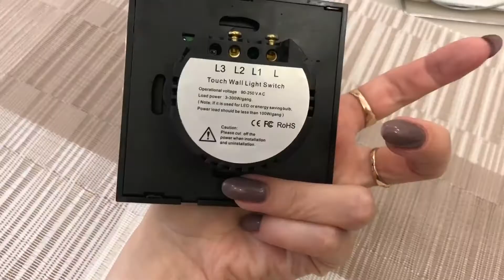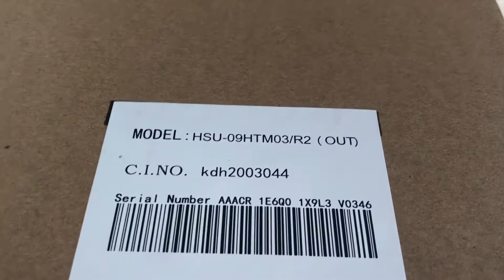ВЛОГ: Установили кондиционер Haier! Поменяли выключатели на сенсорные!!!